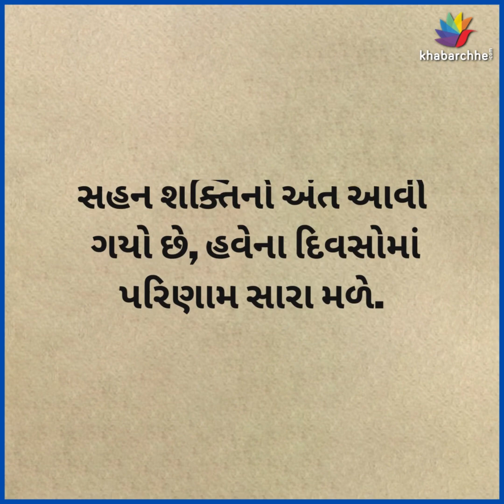રાશિ ભવિષ્ય, જાણો તમારો આજનો દિવસ | Astrology | Rashi Bhavishya